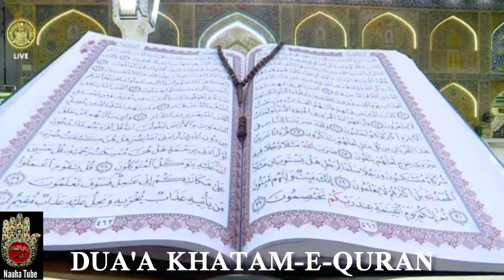Dua E Khatm E Quran | Complete Dua | Khatam Al Quran | Sadaq Allah | Beautiful Recitation | HD